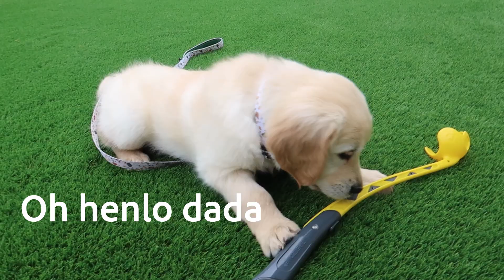Golden Retriever puppy, A day in his life | Visits Bunnings! | Ollie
Hey everyone! Today's episode shows what Ollie gets up to in a day. Ollie is 8 weeks old and weighs 6.7kg. He loves the backyard and cuddles! Hope you all can feel his love :).